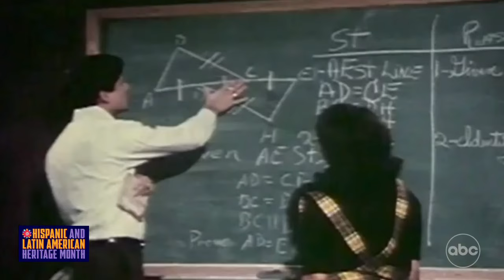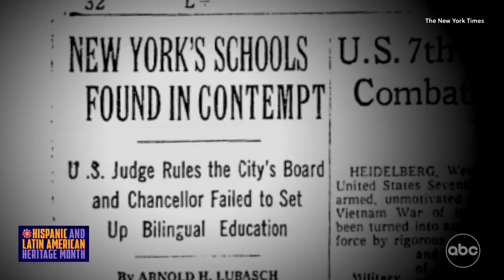'The View' Honors Antonia Pantoja This Hispanic Heritage Month